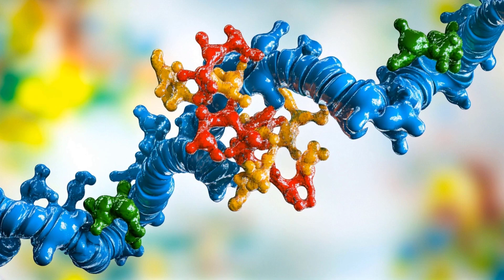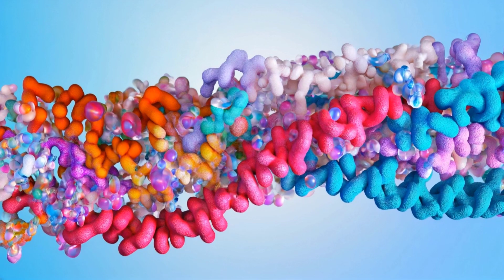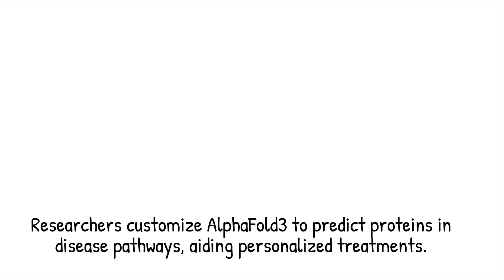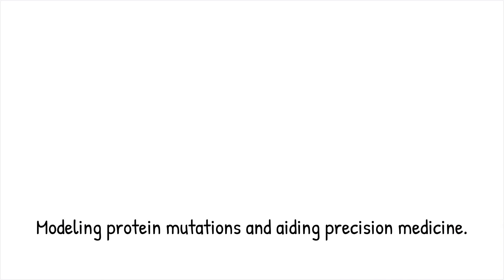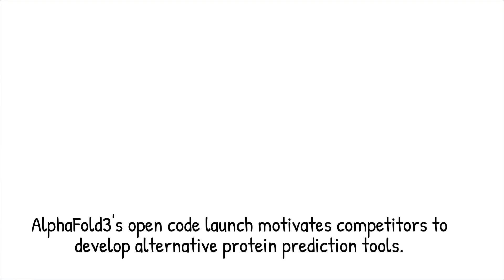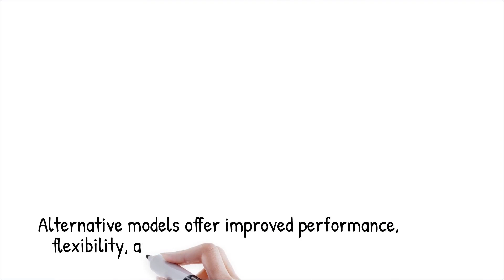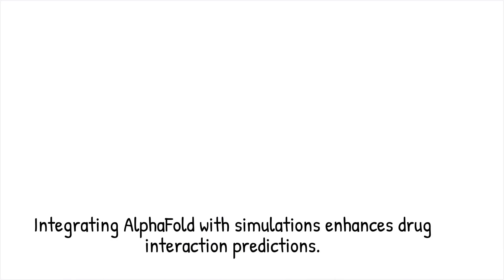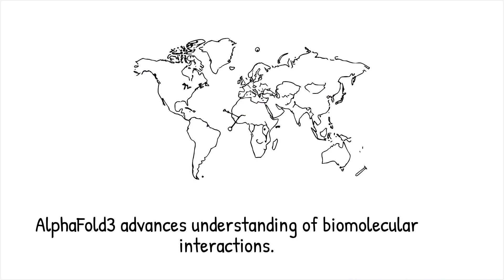Google DeepMind’s AlphaFold3 – Cracking Nature’s Protein Code!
Explore the revolutionary potential of Google DeepMind’s AlphaFold 3, an AI-powered tool that deciphers protein structures with unprecedented accuracy. This breakthrough in computational biology is reshaping fields such as drug discovery, genetic research, and bioengineering, unlocking new possibilities for medical and environmental advancements.

Key Points:
🧬 Revolutionizing Structural Biology: AlphaFold 3 accurately predicts interactions between proteins, DNA, RNA, and small molecules, accelerating discoveries in medicine and biotechnology.

💻 Open-Source Access: The release of AlphaFold 3's full code under a non-commercial license empowers researchers worldwide to customize and integrate it into their projects, fostering innovation and collaboration.

⚙️ Challenges in Implementation: Despite its groundbreaking capabilities, limited computing resources and licensing restrictions pose accessibility challenges for some researchers.

🚀 Potential Applications: From personalized medicine to environmental science, AlphaFold 3 provides insights that can lead to novel treatments, enzyme designs, and pollution mitigation strategies.

🌐 Ethical Considerations: Ensuring equitable access and ethical use of such powerful technology remains a concern, requiring regulatory oversight and responsible scientific practices.

Context Timeline:
00:31 - Introduction: Unveiling AlphaFold 3 and its transformative role in structural biology.
01:04 - Challenges in Early Access: Limited availability frustrated researchers, sparking demands for open-source access.
01:36 - Public Code Release: The code is now open-source under a non-commercial license, unlocking new research possibilities.
02:07 - Accessibility Challenges: Issues with commercial restrictions and computational resource demands.
02:38 - Breakthrough Capabilities: Modeling complex interactions with proteins, DNA, RNA, and small molecules.
03:11 - Applications in Medicine: Predicting protein conformations for drug discovery and personalized treatments.
03:42 - Scientific Collaboration: Open science fostering global innovation and adaptation for specialized needs.
04:14 - Ethical and Security Concerns: Addressing misuse potential and ensuring equitable access.
04:45 - Industrial and Environmental Use Cases: Applications in vaccine development, enzyme design, and pollution control.
05:16 - Future Prospects: Enhancing the model with quantum computing and molecular simulations.
07:30 - Long-Term Impact: The convergence of AI and biology to revolutionize healthcare, agriculture, and more.
10:00 - Conclusion: Reflecting on AlphaFold 3's significance and future directions in scientific research.

AlphaFold 3: Unlocking Nature’s Molecular Mysteries!